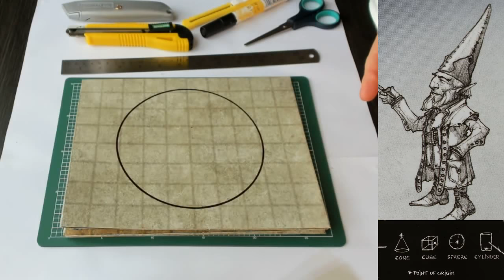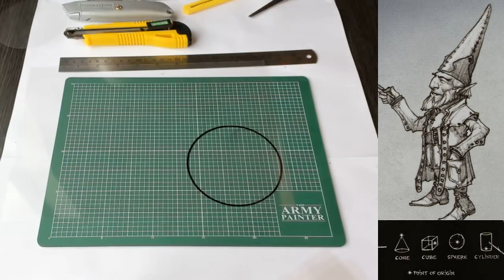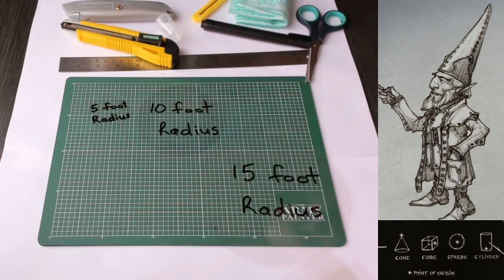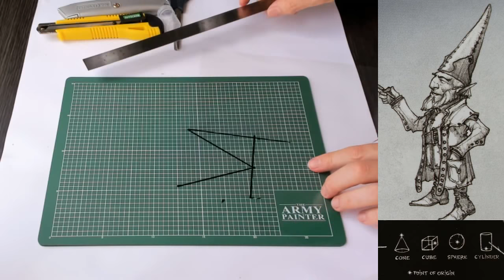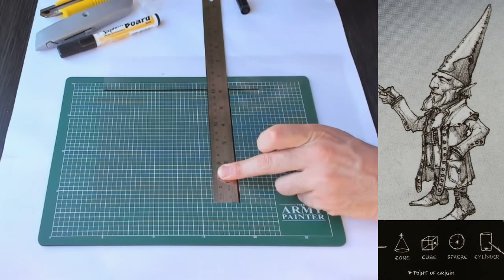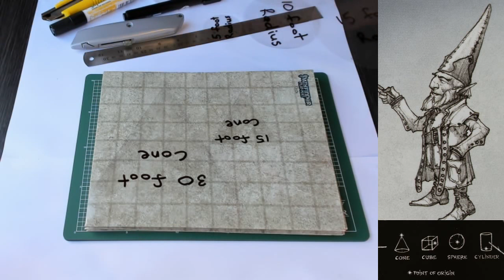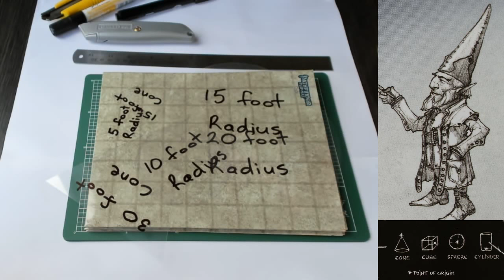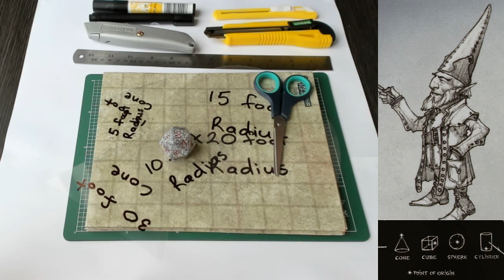Making Cheap Spell Area Templates D&D 5E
This edited live stream video workshop explains and demonstrates how to make Dungeons & Dragons 5e spell area templates. You will need the following:  transparent overhead projector sheet, craft knife,  scissors, cutting surface, steel ruler, marker and self-healing cutting mat.

xxxxxxxxxxxxxxxxxxxxxxxxxxxxxxxxxxxxxxxxxxxxxxxxxxxxxxxxxxxxxxxxxxxxxxxxxxxxxxxxx

xxxxxxxxxxxxxxxxxxxxxxxxxxxxxxxxxxxxxxxxxxxxxxxxxxxxxxxxxxxxxxxxxxxxxxxxxxxxxxxxx